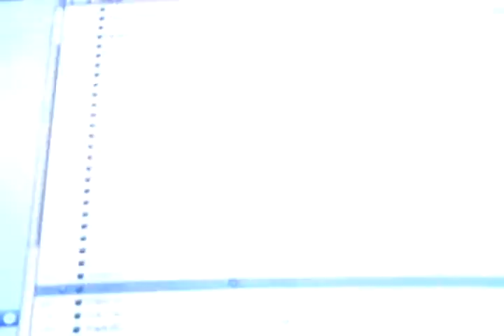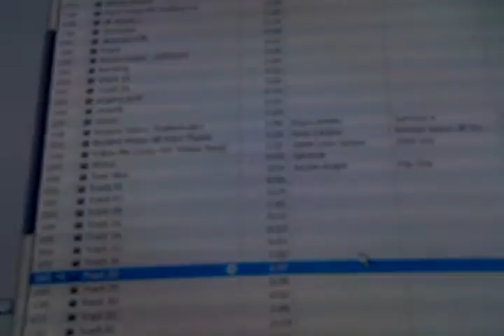General hospital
a slideshow i find. in joy